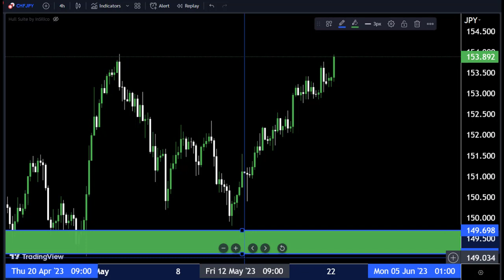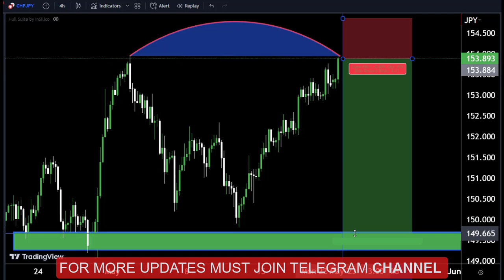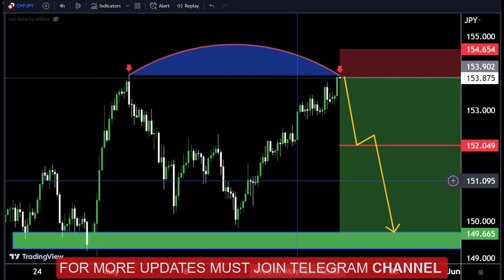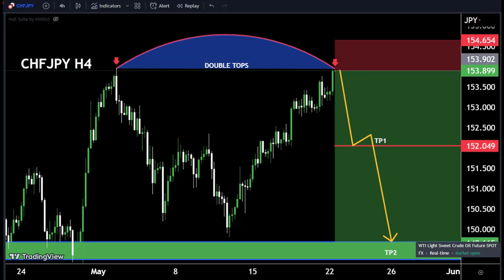CHFJPY Technical chart analysis for today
Hello Traders
In This Video CHFJPY HOURLY Forex Forecast   By World of Forex
today CHFJPY analysis 👆
🟢This Video includes_  (CHFJPY market update)
🟢What is The Next Opportunity on CHFJPY Market